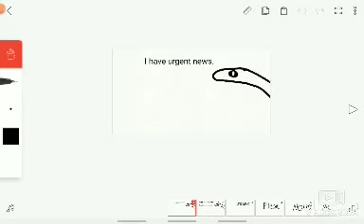PLEASE WATCH! (READ DESC)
Skeple got terminated! If you are still working on your map part keep doing it!

IM SCARED!

Contents: Flipaclip, Screen Recorder,